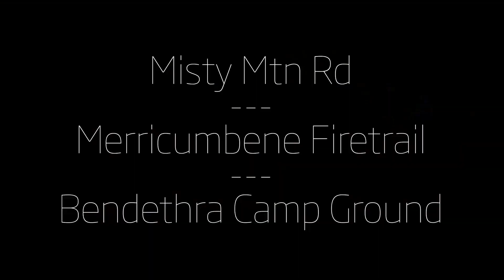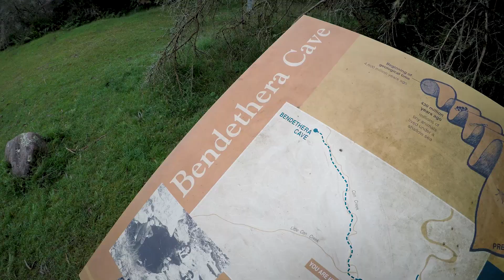Misty Mountain Road - Merricumbene Fire Trail - Bendethera Part 3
The final part of the weekend shows the Bendethera camping area from the sky, shows Shannon's tasty camp oven roast and heads into the Bendethera Cave. We drive home via the western entrance to the campground and fly the drone while the cars head along the ridgeline.

Our route home: Dampier Mountain Firetrail, Minuma Range Firetrail, Middle Mountain Road, Cooma Road.

7.

8.